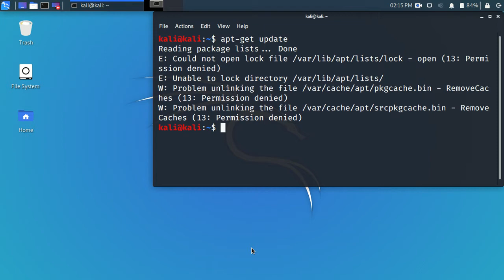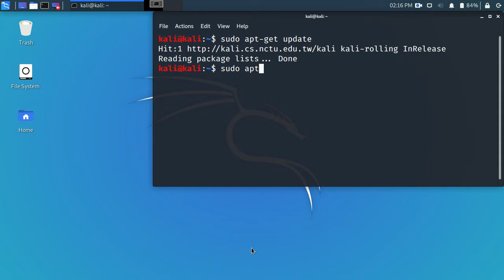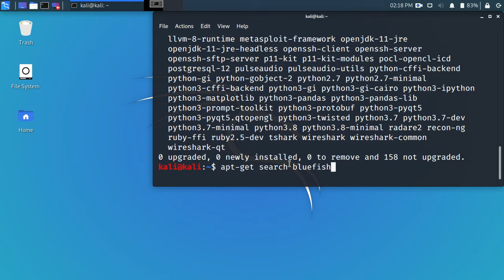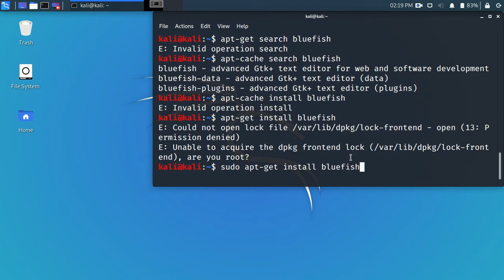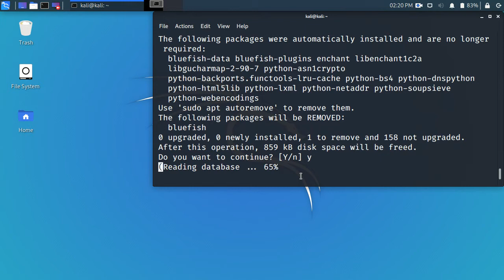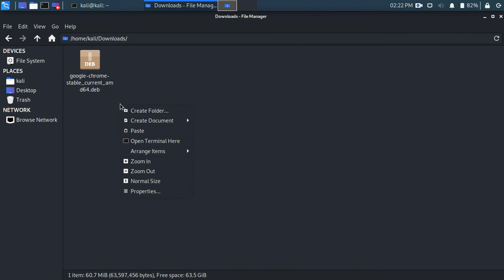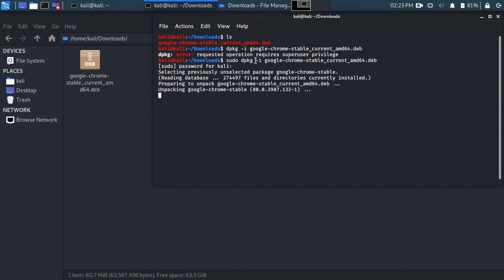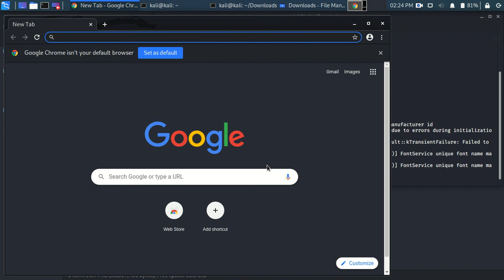Updating, Upgrading, Searching, Installing and Removing Package in Kali Linux (Urdu/Hindi)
Hi Guys,
In this video we will be Updating, Upgrading, Searching, Installing and Removing Package in Kali Linux (Urdu/Hindi).

Kali Linux: Command we have used in this video
Terminal Shortcut: CTRL+ALT+T
Tab Key (auto write correspondent directory or file.)
sudo
apt-get update
apt-get upgrade
apt-cache search packagename
apt-get install packagename
apg-get remove packagename
dpkg -i packagename

PLEASE NOTE

If you have any questions please ask in comment section, I would be happy to reply you.